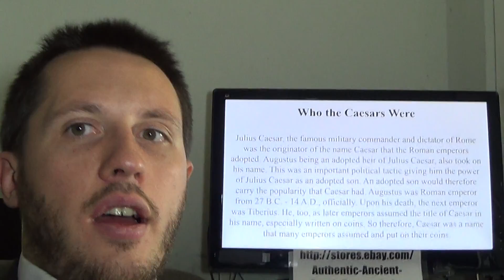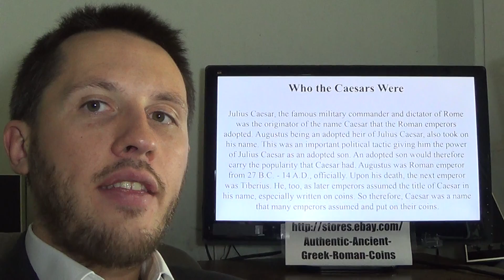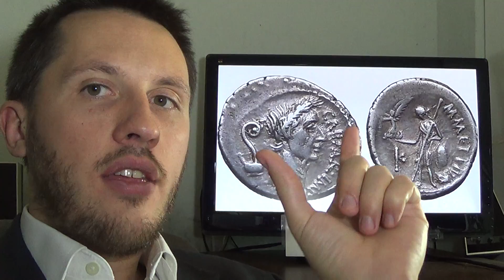Tribute Penny Render Unto Caesar Jesus Christ Time Biblical Silver Bible Coins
for an article about the coins discussed and the best place you can buy these kinds of coins.

Tribute Penny Render Unto Caesar Jesus Christ Biblical Coins
The Two Most Likely Candidates for the Silver Coin Described in the Bible under Mark 12:14-17
Quoting the Bible:

"Is it lawful to give tribute to Caesar, or not? Shall we give, or shall we not give? But He, knowing their hypocrisy, said unto them, Why temp ye me? Bring me a penny, that I may see it. And they brought it. And He saith unto them, Whose is this image and superscription? And they said unto Him, Caesar's. And Jesus, answering, said unto them, Render to Caesar the things that are Caesar's and to God the things that are God's (Mark 12:14-17)"

Who the Caesars Were

Types of Silver Coins bearing the name "Caesar" in Circulation during the Life of Jesus Christ

When the 1611 edition of the King James Bible was written, the term for Roman denarius whose Greek equivalent was the drachm was translated to the Anglo-Saxon penny as known to the British, which was their standard silver coin denomination at the time.

So we know three rulers who would have had a denarius silver coin with the name "Caesar" written on them. And they would be.
Julius Caesar, died March 15th, 44 B.C.
Augustus, Roman emperor who ruled 27 B.C. - 14 A.D.
Tiberius, Roman emperor who ruled 14 A.D. - 37 A.D.
Most Likely Candidates for the Coin Described in the Bible

Quoting the section from Mark, "Whose is this image and superscription?". We must come to the conclusion that the coin must, have a portrait of a ruler and also have a "superscription" or in other words the word Caesar in the title and be a coin of the denarius (or possibly drachm) denomination. Although the coins of Julius Caesar did exist in denarius form with his portrait, they are quite rare, and would not have been minted since 44 B.C., so likely would not be a common type of coin in circulation at the time, although certainly a candidate.

Then there are the coins of Augustus, who feature the word "Caesar" whom also had the denarius coin with his portrait and who issued a lot of them in his reign from before Jesus' birth to his young adulthood from 27 B.C. - 14 A.D. So this would be a more likely candidate for the coin that was brought before Jesus Christ.

And lastly, the most traditionally attributed coin as being the Tribute Penny is the silver denarius coin of emperor Tiberius, whom reigned 14-37 A.D. and also feature the title of Caesar on them. These would have been the most recently-minted coins in the context of the time period  described and therefore the most widely-accepted form of the Tribute Penny.

Conclusion

In conclusion, the coin that was talked about in the bible would have to have four characteristics.
Would have to have been minted during the lifetime or before the birth of Jesus Christ.
Would be silver and of the Roman denarius denomination.
Would have the portrait of the Roman ruler on it.
Would have the word "Caesar" in the inscription on them
So therefore they would be portrait Julius Caesar silver denarius coins, Augustus silver denarius coins, or Tiberius silver denarius coins with the inscription of "Caesar" on them.
Examples of the Ancient Silver Roman coins that could be described as the biblical Tribute Penny
Below are the three possibilities that fit the biblical account of the Tribute Penny, including the two most likely-ones, those of Augustus and Tiberius.
Julius Caesar portrait silver denarius coin from 44 B.C.
Notice the term "Caesar" on it's obverse and incidentally the first time a living ruler's portrait was placed on a coin.

Coin's description:

Julius Caesar - Roman Dictator - Silver Denarius  Rome,  44 B.C.
CAESAR IMP, laureate head of Julius Caesar right; behind, lituus and  simpulum behind.  M METTIVS, Venus standing facing, head left, holding Victory and scepter,  resting elbow on shield set on globe behind her; in left field.

tribute penny for sale
tribute penny value